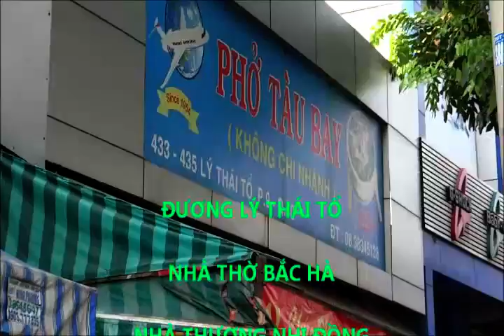ĐƯỜNG 3 THÁNG 2 CẦU VƯỢT NGÃ 4 NGUYỄN TRI PHƯƠNG 3T2-LÝ THÁI TỔ-PHỞ TẦU BAY